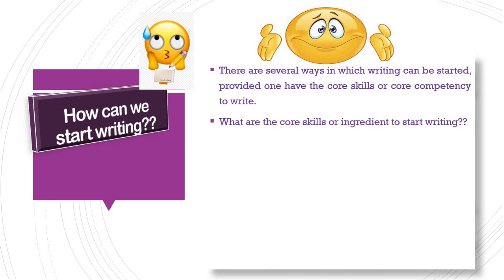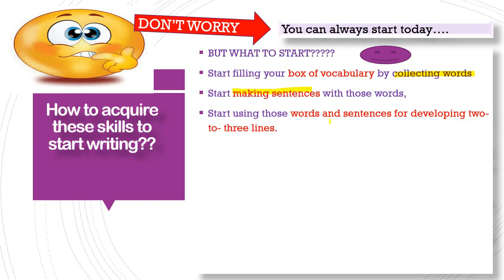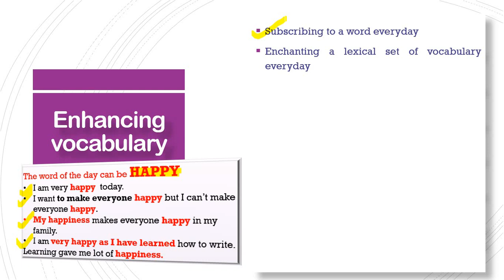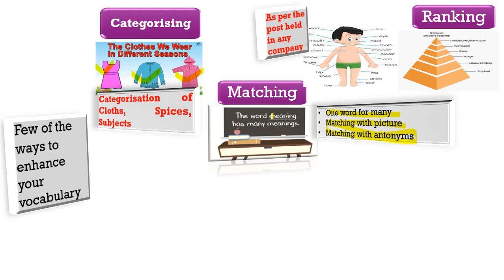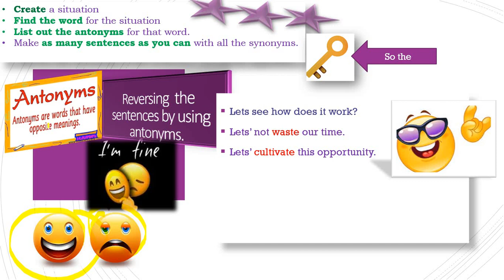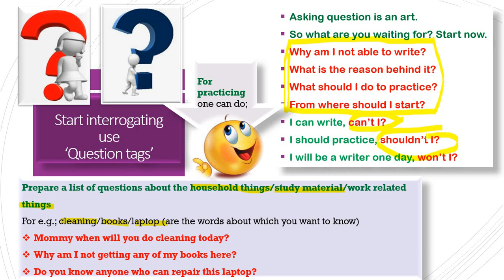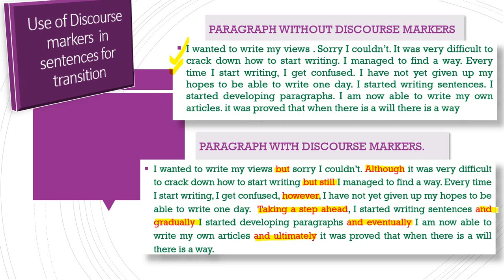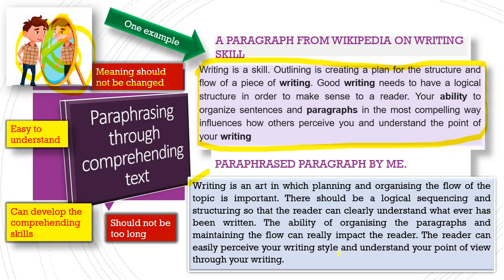Developing writing skill (Part 2); enhance vocabulary, constructing sentences & transitional flows..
This video has been made for the beginners to help them with enhancing_vocabulary constructing_sentences and using discoursemarkers for bringing transition, and also to enhance the comprehending skills through paraphrasing.
Those who want to learn about how to
acquire the skill of enhancing vocabulary,
using synonyms and antonyms for making sentences,
using modal auxiliary verbs for constructing sentences with different tones,
using discourse markers and
acquiring the skill of paraphrasing for enhancing comprehending skills.

See the video for acquiring writing skills.